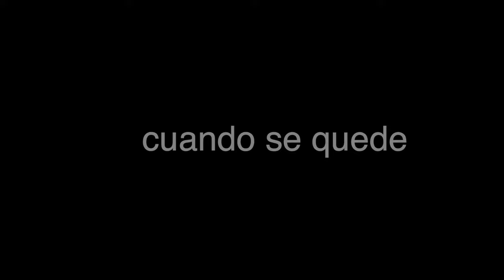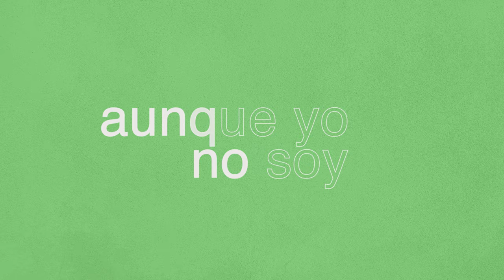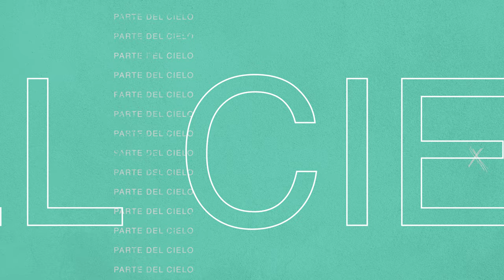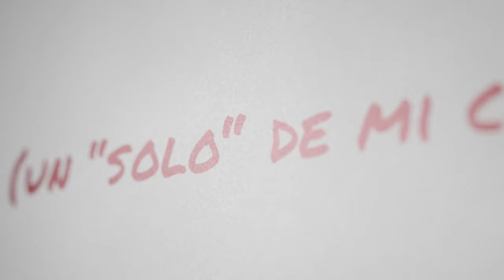Magic Days Lyric Video (Spanish Version)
Para mis amada familia latina!

Magic Days Lyric Video con subtitulos en español.
Gracias por confiar en mi y seguir apoyando mi música.
Viva México!

Socials:  @sthwht